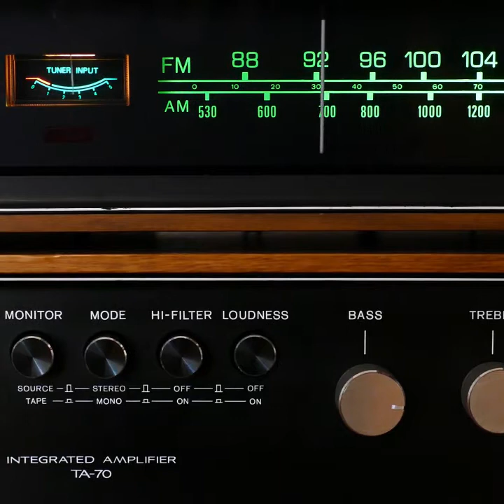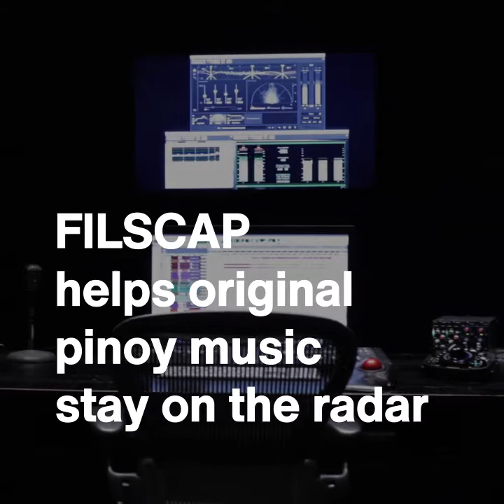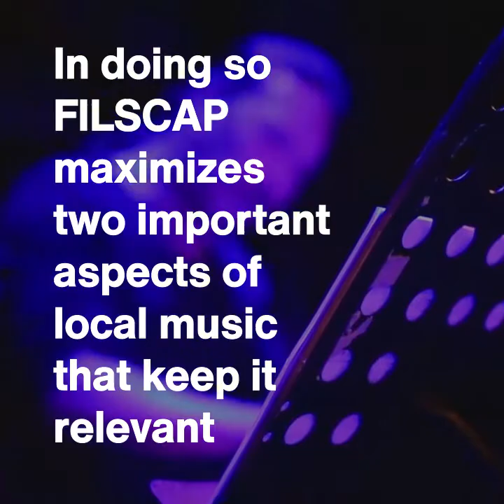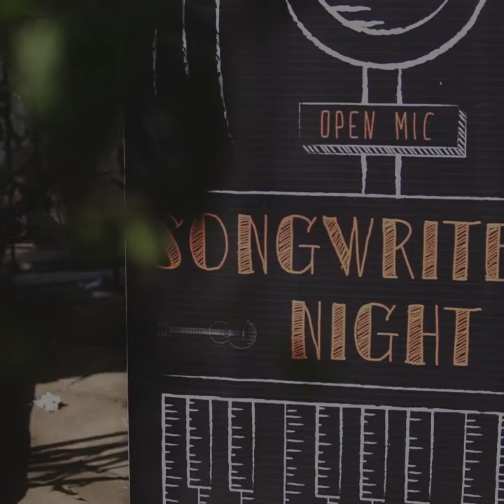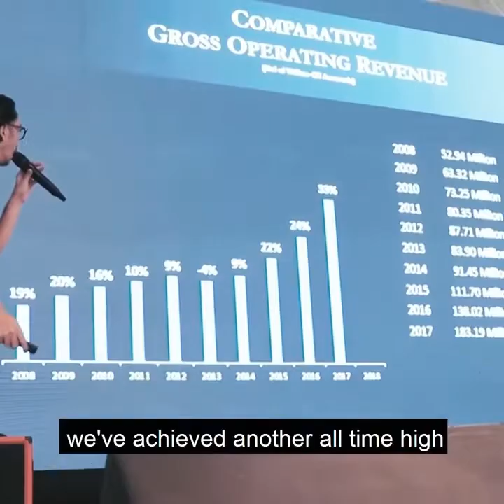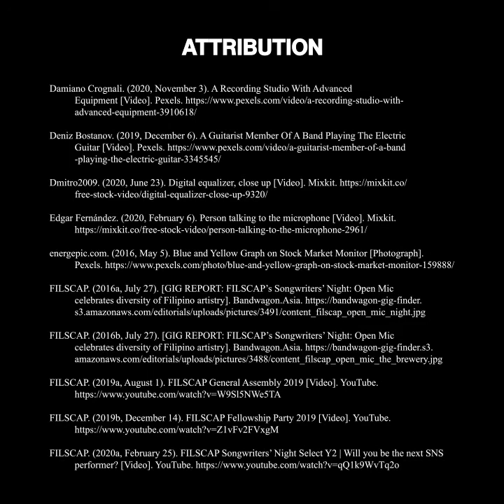Original Pilipino Music (OPM) interview w/ Noel Cabangon (Historiography of Broadcast Media Project)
A Carlo Estebanlar, Rock Marcojos, Marianne Ordona, Alex Sambo  Production for the Historiography of Broadcast Media (BMAS 120) course under Prof. Xiao Chua, Senior Lecturer of the University of the Philippines, Department of Broadcast Communication, 15 January 2021.